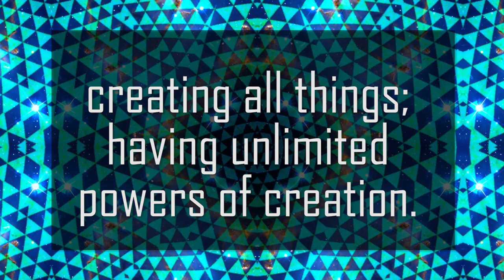Paul Lenda | Creating A Consciousness Shift - INNERVERSE 119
Writer and spiritual activist Paul Lenda joins us to discuss his book, The Creation Of A Consciousness Shift. Join us as we find a healthy definition for spirituality and learn more about the nature of the universal mind we live in, and how to protect and strengthen your delicate biology while you're here.

Support your favorite podcast and enjoy the enlightening entertainment!